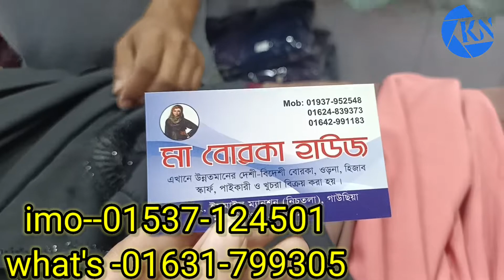পানির দামে বিশাল ঘেরের হিজাবি গাউন/বোরকা কালেকশন।।Wholesale Price Hijabi Gown/Borka..